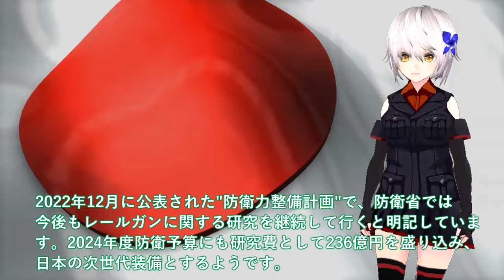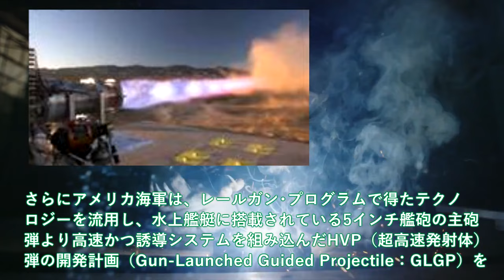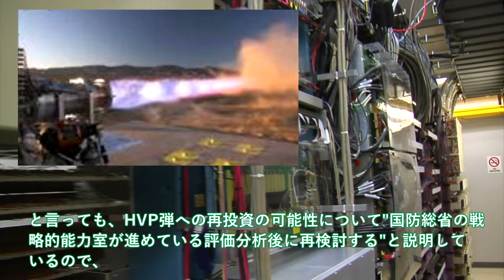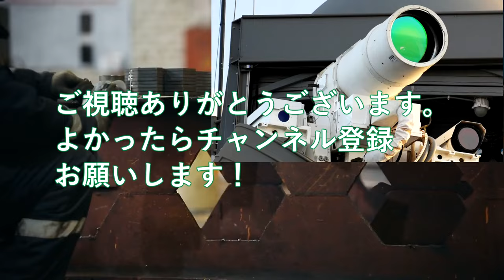米ついにレールガン超え新型砲弾完成か！レーザー砲をも抑えるコスト安・・・新型砲弾・HVP超高速発射体で次期兵器へ？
引用・転載「出典：海上自衛隊ホームページ」
引用・転載「出典：航空自衛隊ホームページ」
引用・転載「出典：陸上自衛隊ホームページ」